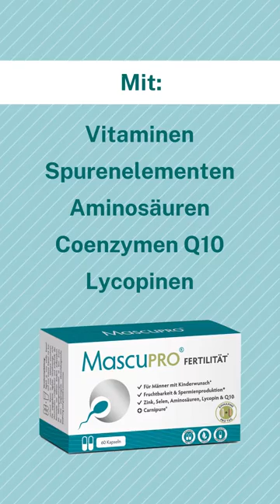Gemeinsam stark: Unterstütze den Kinderwunsch auch als Mann!💙💪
Der Wunsch nach einem eigenen Baby ist eine Reise, die Paare tief im Herzen verbindet.💗

➡️Doch oft wird vergessen, dass die Fruchtbarkeit und Gesundheit des Mannes genauso wichtig ist wie die der Frau.

Darum erklärt Dir Sarah von @babybauchblog, weshalb es für den Mann sinnvoll wäre, ebenfalls Kinderwunsch-Vitamine zu sich zu nehmen. 😉